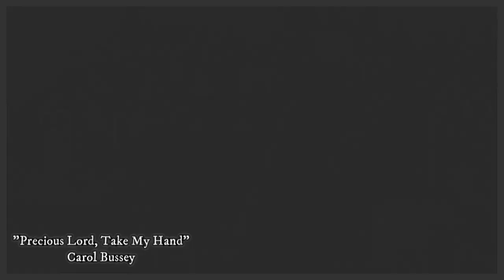"Precious Lord, Take My Hand" - In Honor of Mrs. Edna Bussey - Carol Bussey, Vocal Artist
Event: Celebration for Mrs. Edna Bussey
Carol Bussey, Vocalist/Artist - Daughter
Professor Silvester Henderson, Piano
Mr. Terry Blinks, Organist
Date: 10/28/2022
Location: Stewart Memorial CME Church
                  Pittsburg, California